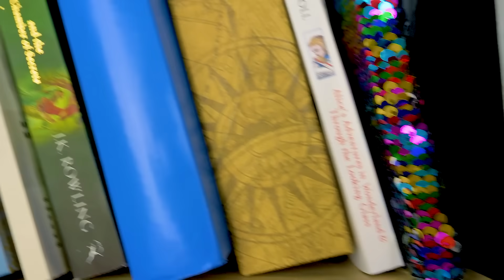GUMMY VS REAL FOOD! || Crazy Candy And Real Sushi And Pizza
Real or gummy pizza and sushi! What would you choose?

Today Slick Slime Sam and his friend Sue will show you the most delicious recipes for kids. All of them are easy to make and super fun to eat!

Watch the video to find out how Sam satisfies his sweet tooth and makes a very strange food.